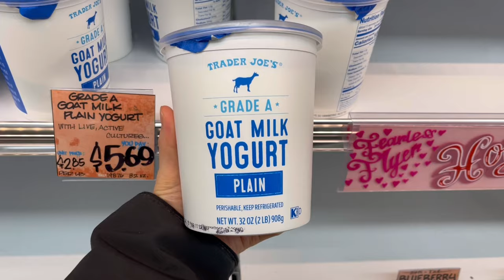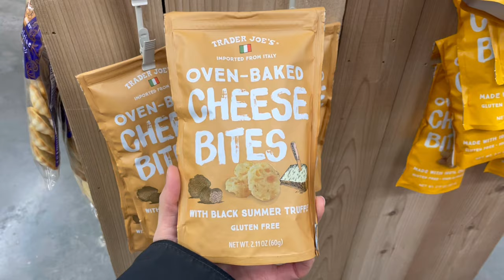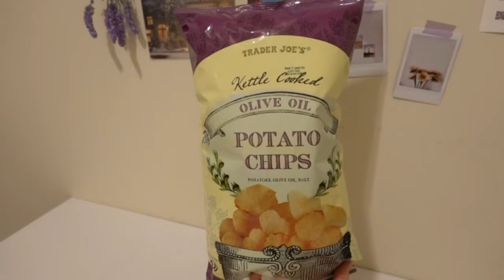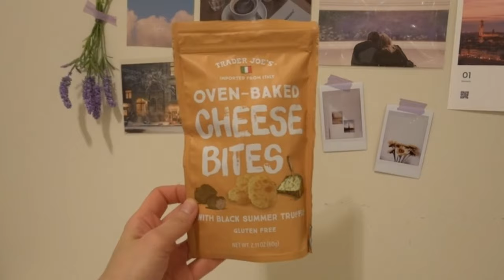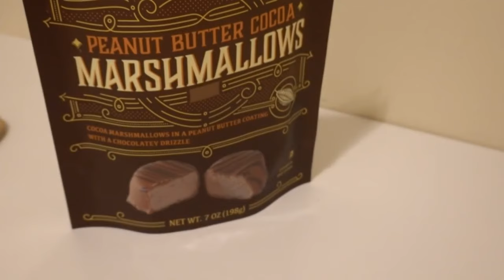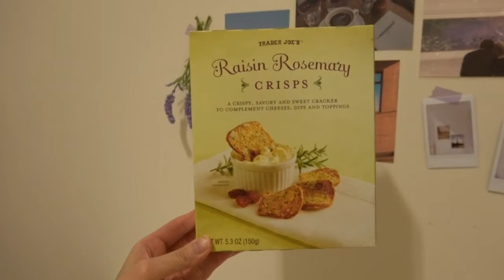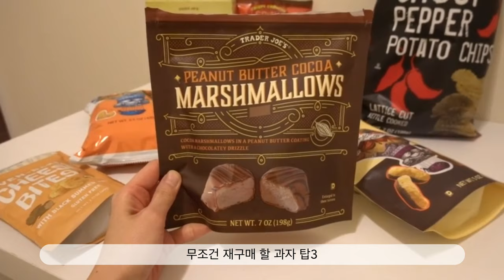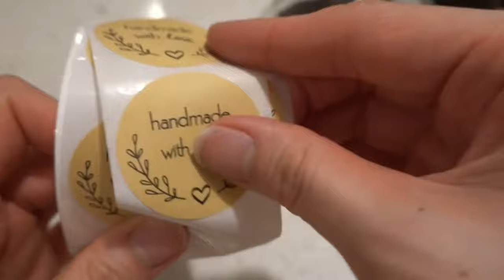[먹방VLOG] 이번엔 뭐다? 뉴욕 트레이더 조 과자 싹쓸이, 또 도넛,, 그리고 오레오 아이스박스 만들기 대작전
오늘은 트레이더 조 과자 쌀쓸이 편으로 돌아왔습니다!
트레이더 조에 맛있는 과자들이 진짜 많은데 저는 과자보다는 도넛, 케이크, 빵을 훨씬 좋아해서 항상 간식 섹션은 지나치곤 했는데요..🥲
이번에는 마음 먹고 먹고싶었던 과자+간식들을 쓸어왔습니다!!

그리고 크리스피 크림 발렌타인 시즌 도넛들과 오레오 아이스박스 만들기 영상까지 꽉꽉 넣어봤어요~

그럼 오늘 영상도 재밌고 맛있게 보시고 다음에도 맛있는것들로 잔뜩 들고 올께요❤️
(1080p~1440p로 설정해놓고 보시면 고화질로 영상을 보실 수 있습니당)